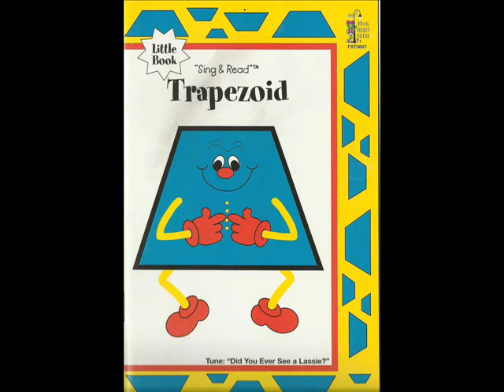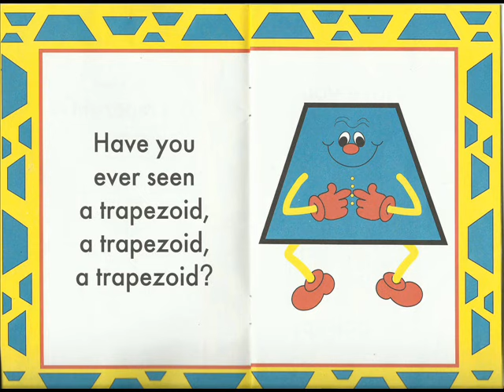trapezoid 0001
trapezoid shape song